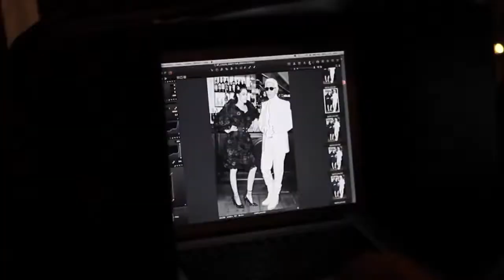Kristen Stewart - Vanity Fair - July 2012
Ph: Mario Testino
Styling: Jessica Dhiel